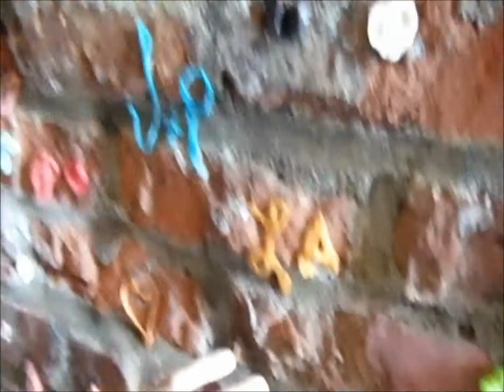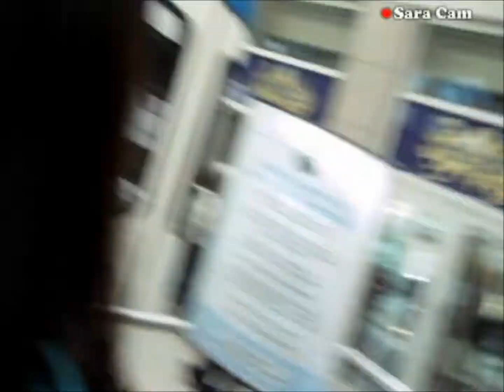BUCKET LIST - I'm not afraid of heights!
#25 Roadtrip to Seattle
Just to be clear, I am not afraid of heights, I was just in panic mode.

If you liked the video, click the 'Like' button
If you have a comment, put it below